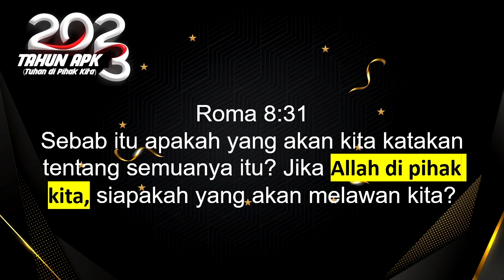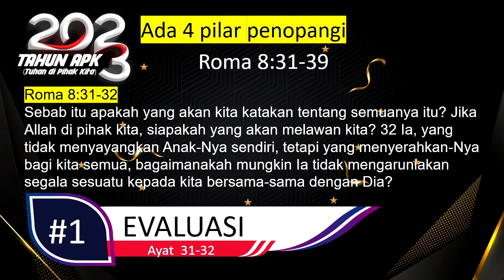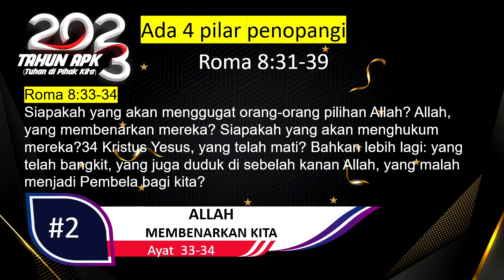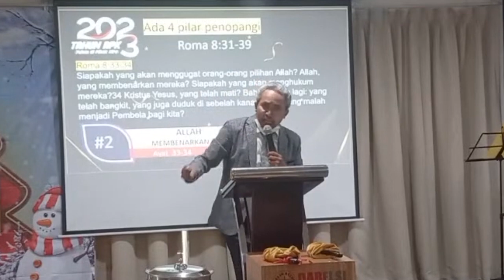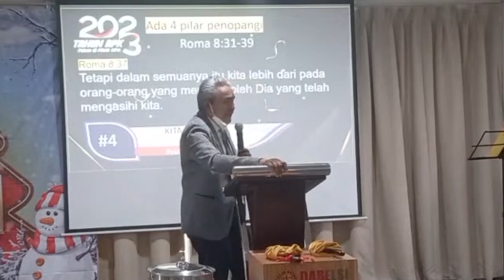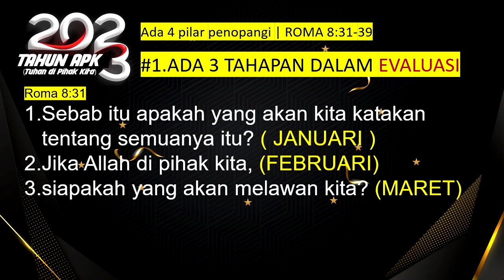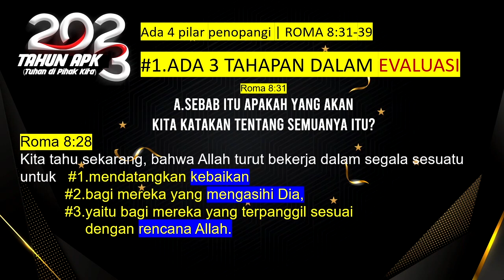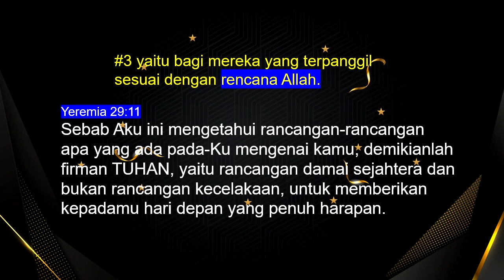#2023 Allah di Pihak Kita | 1k Evaluasi (a) | Pdp Kemperta Titi | minggu 8 Januari 2023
1. Facebook :
2. ISTAGRAM
3. Youtube
 5. Persembahan | Perpuluhan | Pembangunan | Diakonia